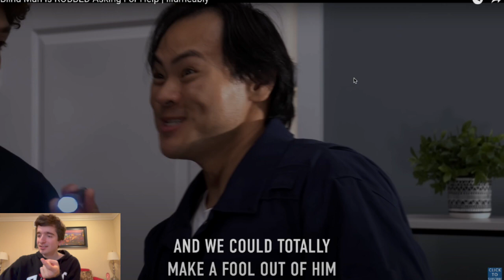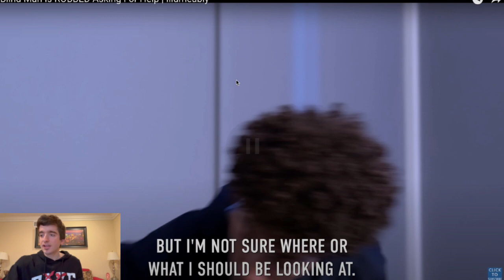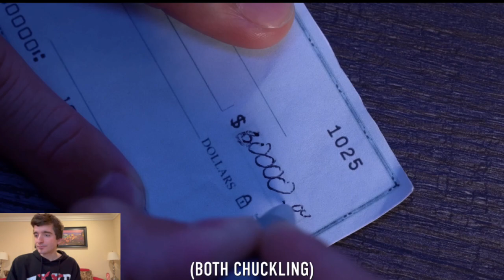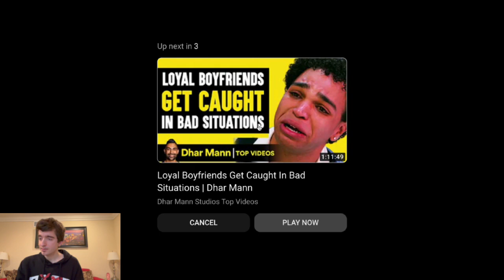DISGUSTING!! Blind Man Is ROBBED Asking For Help | Illumeably **Reaction**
Welcome back to the Celestic Dragon 🐉 In today's video we reacted to "Blind Man Is ROBBED Asking For Help | Illumeably."

I hope you guys have a wonderful day and stay blessed 🩵🙏🏻

If you enjoyed this reaction, please smash that like button, subscribe to the channel if you’re new to the Celestic Dragon Fam and share the video around with your friends and family. 🐉🙏🏻